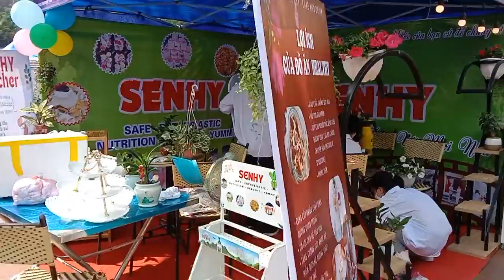Khâu chuẩn bị cho dự án khởi nghiệp @ART Tungpro